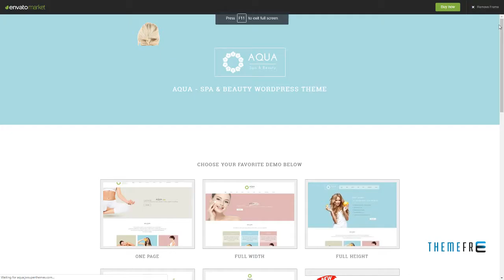Aqua - Spa-Beauty Responsive Commerce Drupal Theme Rudyard Stan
Compatible With Drupal Commerce, Bootstrap 3.x

 Software Version Drupal 7.4x, Drupal 7.3x, Drupal 7.2x, Drupal 7.1, Drupal 7.0

 Columns 4+

 Layout Responsive

 Tags beauty, care, girly, hair, health, hospitality, massage, medical, parlor, physiotherapy, salon, wellness, yoga